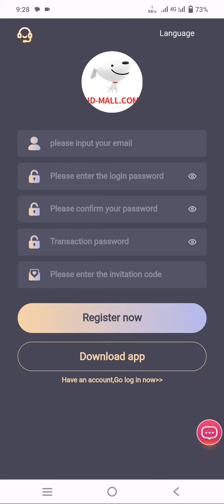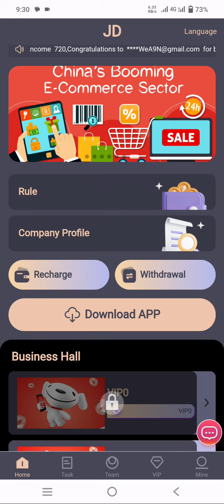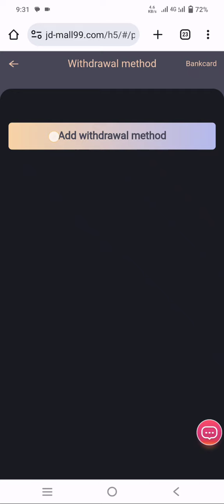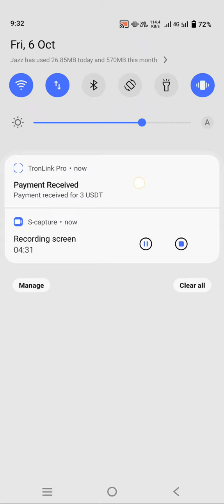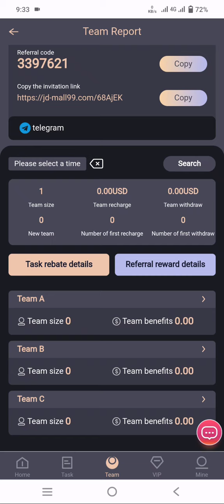Latest investment project: JD Mall joins hands with USDT project to reward global investment users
Sign up and get 60USDT as a gift immediately. The minimum deposit is 10USDT, which can generate 35% profit every day.
The specific project return income plan is as follows:
VIP1: The price is 70, the recharge is 10 USD, and the daily income is 3 USDT
VIP2: The price is 130, the recharge is 70 USD, and the daily income is 24 USDT
VIP3: The price is 230, the recharge is 170 USD, and the daily income is 57 USDT
VIP4: The price is 530, the recharge is 470 US dollars, and the daily income is 157 USDT
VIP5: The price is 930, the recharge is 870 USD, and the daily income is 290 USDT
VIP6: The price is 1300, the recharge is 1240 USD, and the daily income is 414 USDT
VIP7: The price is 3300, the recharge is 3240 USD, and the daily income is 1080 USDT
VIP8: The price is 5300, the recharge is 5240 USD, and the daily income is 1747 USDT
VIP9: The price is 9300, the recharge is 9240 USD, and the daily income is 3080 USDT
â€”â€”â€”â€”â€”â€”â€”â€”â€”â€”â€”â€”â€”â€”â€”â€”â€”â€”â€”â€”â€”â€”â€”â€”

The validity period of purchasing VIP level is 365 days, and you can receive fixed income every day.
The daily earnings are updated regularly at 11:00 am in Singapore.
Each user who invites friends to join can get 13% rebate profit, which can be withdrawn immediately.
Level B 2% rebate, deposit 1000 USDT to get 20 USDT
â€”â€”â€”â€”â€”â€”â€”â€”â€”â€”â€”â€”â€”â€”â€”â€”â€”â€”â€”â€”â€”â€”â€”â€”

Promotional rewards are as follows: Team rewards can be claimed at any time.
The total investment of the team is 200 USDT, and the reward is 5 USDT
The total investment of the team is 400 USDT, and the reward is 10 USDT
The total investment of the team is 800 USDT, and the reward is 20 USDT
The total investment of the team is 1000 USDT, and the reward is 30 USDT
The total investment of the team is 3000 USDT, and the reward is 100 USDT
The teamâ€™s total investment is 5,000 USDT, and the reward is 160 USDT
The total investment of the team is 10,000 USDT, and the reward is 350 USDT.
The total investment of the team is 50,000 USDT, and the reward is 2,000 USDT.
The teamâ€™s total investment is 100,000 USDT and the reward is 5,000 USDT.

Invite 2~3 A-level VIP1 Jingdong Mall to get VIP1 for free.